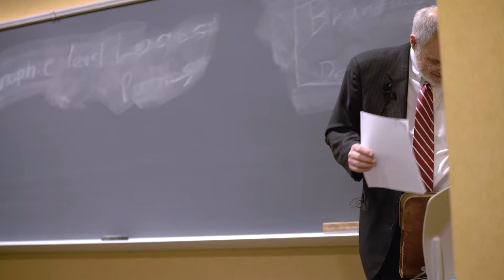Bucknell Magazine: Ambassador, Alumnus Coaches Students on Life After Bucknell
Bucknell graduate William Wood ’72 explains how he used his philosophy degree in his career as ambassador to Afghanistan (2007-09) and Colombia (2003-07).

Mr. Wood shared his insights with Bucknell students during classroom visits and in a talk titled "What is the role of diplomacy in international relationships today?" on Jan. 23, 2018.